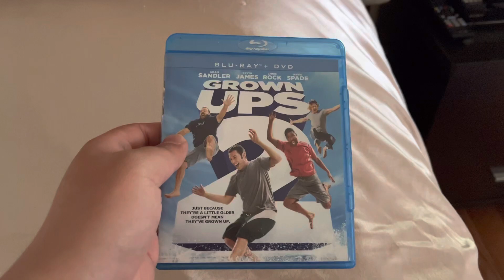Blu-Ray Update for May 20th, 2023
I Got 1 Blu-Ray From eBay

Grown Ups 2 (2013) - Printed In 2013